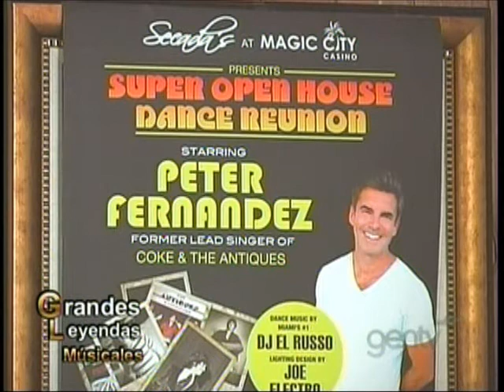Promoting Peter Fernandez @ Magic City Casino on Grandes Leyendas Show 11-20-11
Eloy dedicated his whole hour to my career. Gave a huge plug to my Super Open House Reunion, Friday at Magic City Casino Nov. 25th. He played several of my videos during the show. Ive only posted the very end.